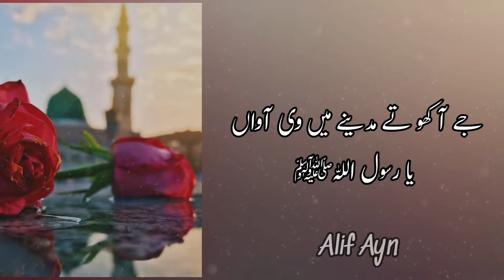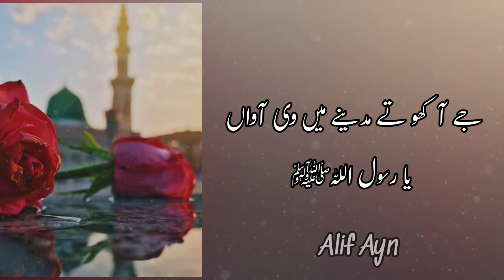Naat Sharif - Suno Je Mere Dukhrey - Mohammad Azam Chishti - Urdu Lyrics | Alif Ayn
Suno Je Mere Dukhrey Te Sunaavan
Mohammad Azam Chishti
Urdu Lyrics
Alif Ayn